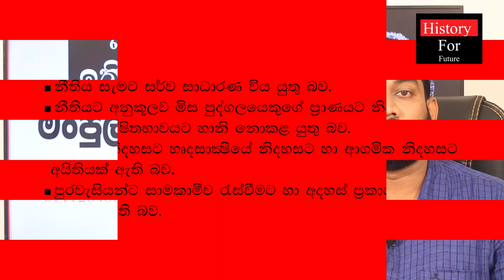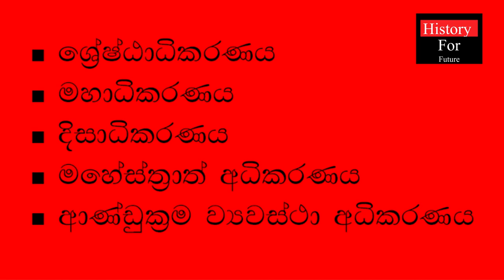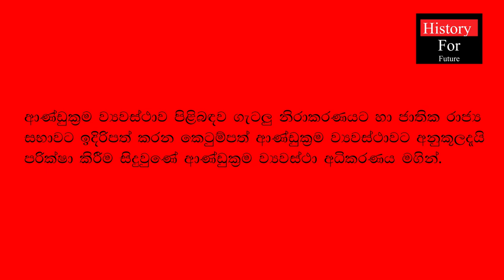ප්‍රථම ජනරජ ව්‍යවස්ථාව | First Republican Constitution | 1972 ව්‍යවස්ථාව | History For Future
ප්‍රථම ජනරජ ව්‍යවස්ථාව 1972  | First Republican Constitution | History For Future By Manjula Priyantha Narayana